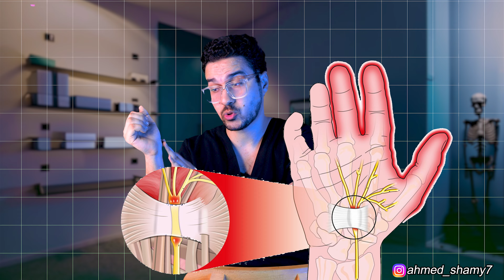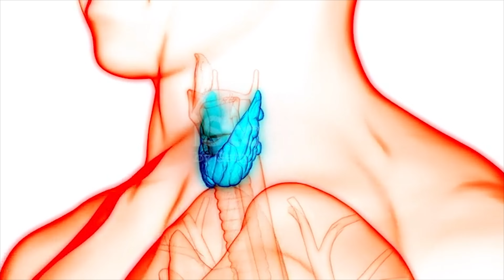تمارين انسداد عصب اليد | علاج ألم اليد | متلازمة النفق الرسغي - Carpal Tunnel Syndrome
يمكنك دعم القناة بـ طريقتين "بايبال" و "الإنتساب".

لحجز إستشارة أون لاين مع دكتور أحمد الشامي
تنميل_اليد أو اليدين او متلازمة_النفق_الرسغي مشكلة بتواجه كتير من النساء تحديداً هنتكلم عن اسباب_تنميل_اليدين و#اعراض_الم_اليد و الم_اليد المتواجد عند كتير من النساء مما يسبب تنميل في اليد ..
هنتكلم عن كل دا و تمارين_منزلية و تمارين علاج_طبيعي للـ اليد لـ

معاك دكتور_أحمد_الشامي دكتور علاج_طبيعي وأخصائي تغذية ..

متنساش تتابعني على :-
انستجرام :-